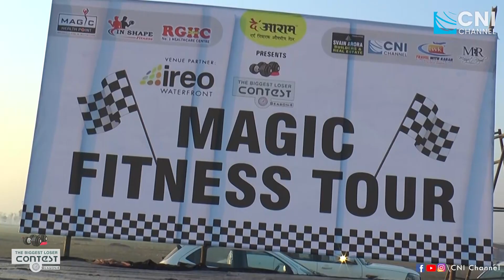Sand, Dust n Sun - Burn some Fat with Fun | Magic Events - Fitness Tour 2019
Sand, Dust n Sun - Burn some Fat with Fun | Magic Events - Fitness Tour 2019 | Fat Burning Outdoor Activities | Fun Outdoor Activities

When fitness is mixed with fun, it becomes a journey, just like our Magic Fitness Tour. Organised every year, this fitness tour comprises of a number of fitness tasks to check your enthusiasm and passion for fitness. Every year more than 500 people become a part of Magic Fitness Tour and share their wonderful experiences.
Have you been a part of our Magic Fitness Tour?

We are a Fitness Events company who are responsible for organizing various outdoor fitness and sports events in the country. Our main aim is to ensure that the country is not just Fit but also Healthy and motivated to be involved in Outdoor Activities which in today’s era is a thing of the past.

We have been awarded the “ Best in Class – Gym in Ludhiana by the Global Achievers Forum and also the "Premium Fitness Centre in Punjab" Award.